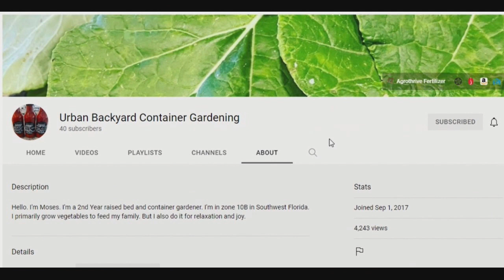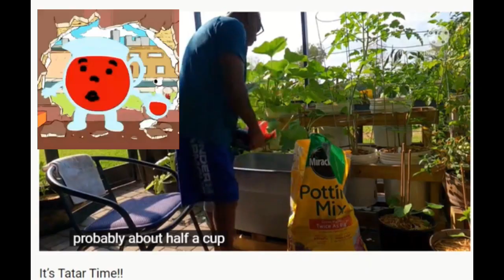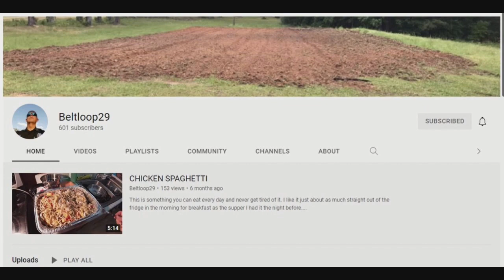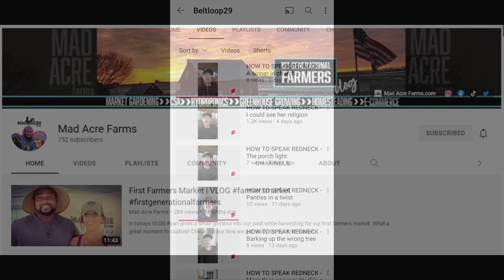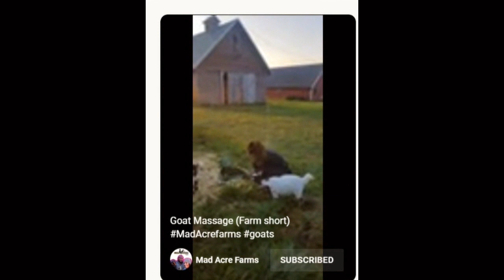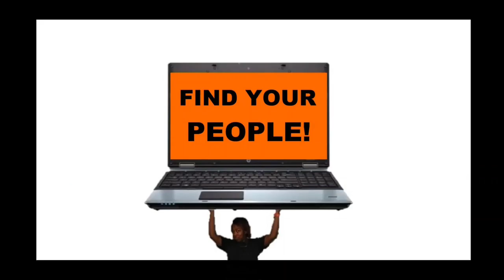Sunday Shoutouts 125